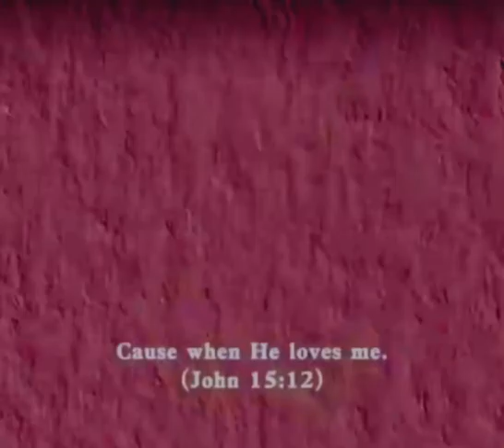I love God.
“Then in that day the nations will resort to the root of Jesse, who will stand as a signal for the peoples; and His resting place will be glorious.”